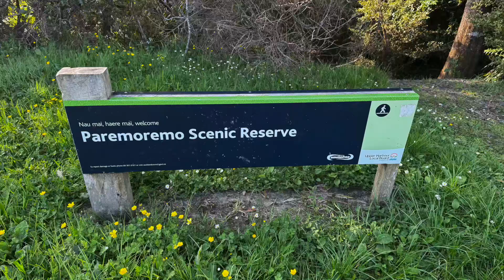Paremoremo scenic reserve and swimming hole